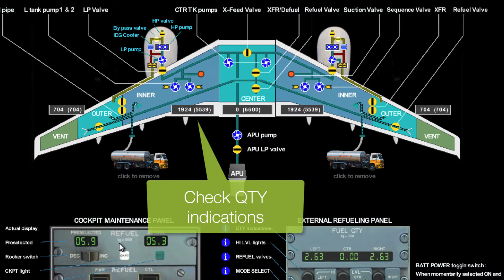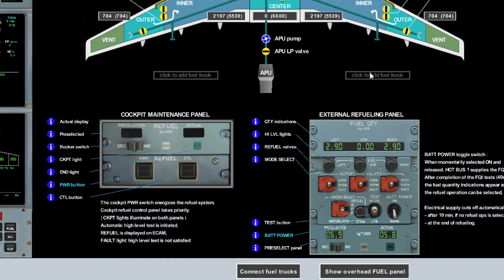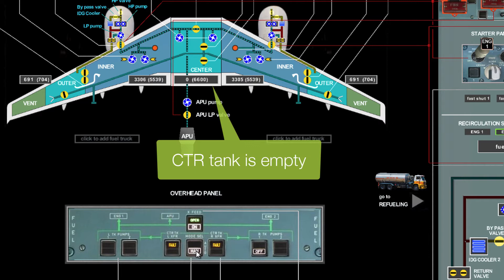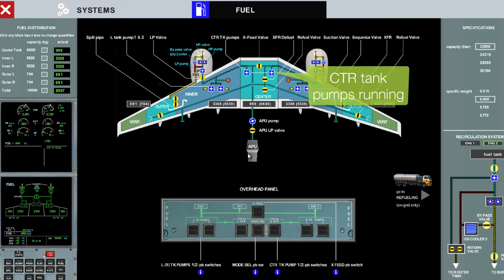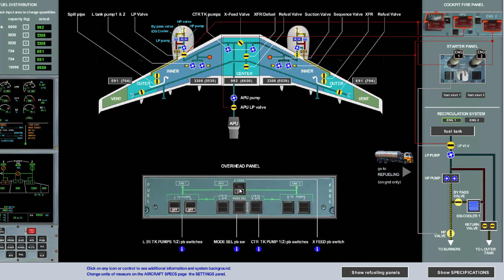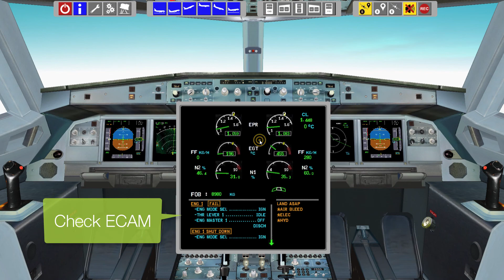Fuel Schematics A32x FUEL systems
Airbus A320 fuel system live schematics using A3xxFlightDeck.com Airbus simulations software